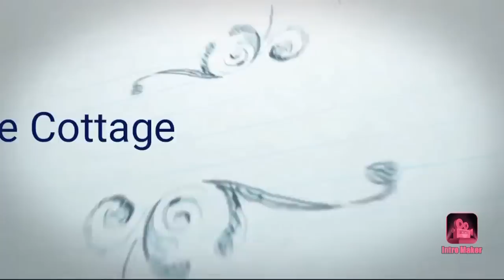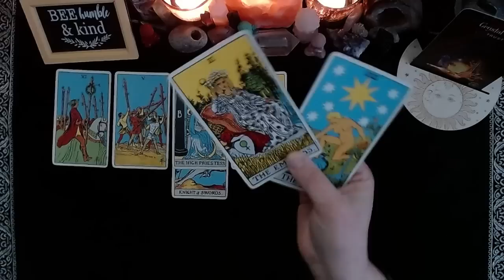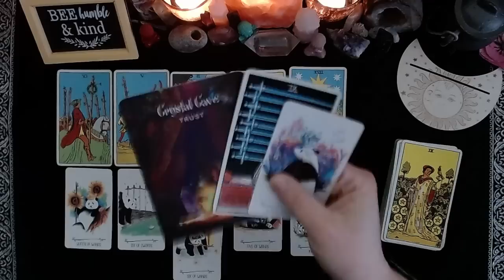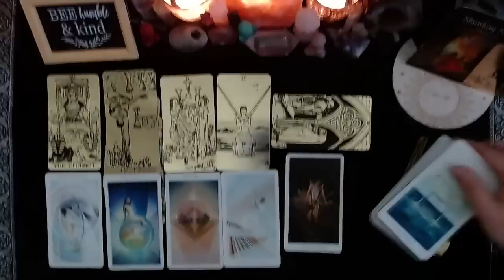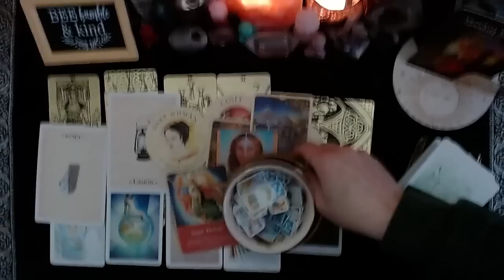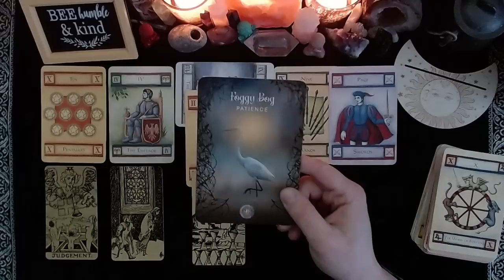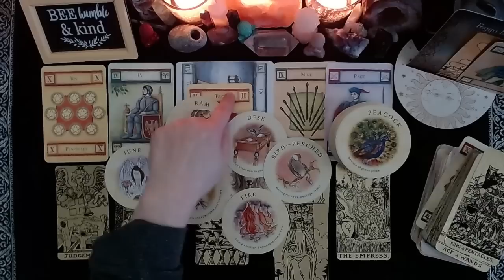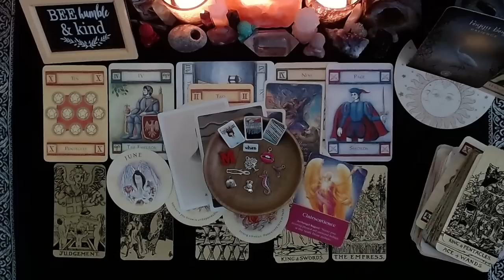🗣⚠️AN URGENT MESSAGE MEANT TO FIND YOU TODAY FROM YOUR FUTURE SELF💞🗣|🔮CHARM PICK A CARD🔮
⏳TIMESTAMPS⏳
📍PILE 1) 2:00
📍PILE 2) 17:42
📍PILE 3) 32:06

💖💖PRIVATE READINGS💖💖
I offer private readings, updated every weekday, If the shop is empty it means I have sold out for the day, but it does update daily so check back often!

Please join me on my Instagram page where I post opportunities to win FREE Mini Tarot Readings and a lot of random stuff from our everyday lives...come join the insanity!!

God Bless!
(Some of)
Decks Used:
Food Fortunes
Wildwood Tarot
Romance Tarot
BixTarot
Impressionist Tarot
Prism Tarot
Deviant Moon Tarot
Legends Tarot
Familiars Tarot
Kawaii Tarot
Happy Tarot
Fountain Tarot
Mystical Medleys Tarot